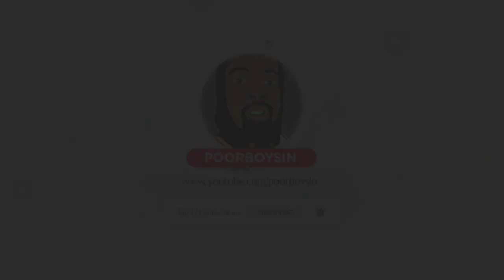TYCENO VS POORBOYSIN $1000 2V2 WAGER BEST OF 7 SERIES VERY INTENSE GAMES! THE BEST GUARDS ON NBA2K20